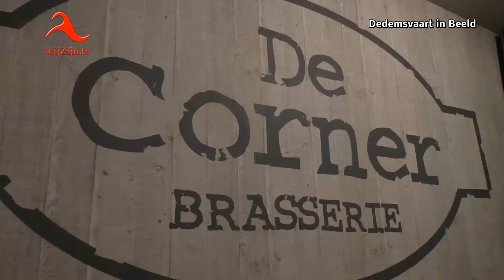Dedemsvaart: Volleyballers starten de dag met gezamenlijk ontbijt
Voordat 5 jeugdteams van de volleybal vereniging op pad gingen, om mee te doen met de Open Nederlandse jeugdkampioenschappen volleybal, werden ze getrakteerd op een heerlijk ontbijt.
Dit ontbijt werd gesponsord door de Jumbo en De Corner.
Dit smakelijke initiatief is deze week spontaan op poten gezet door enkele dames van de volleybal.